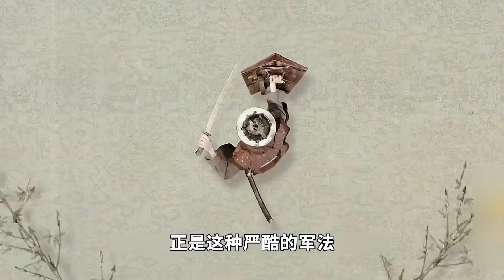戚家軍鴛鴦陣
戚家军鸳鸯阵